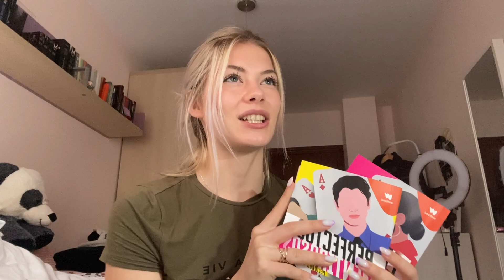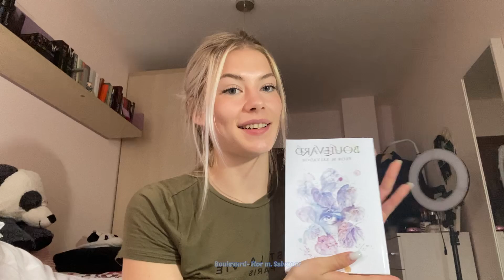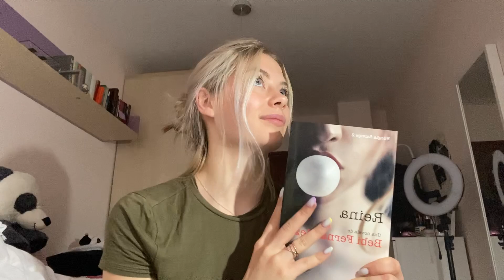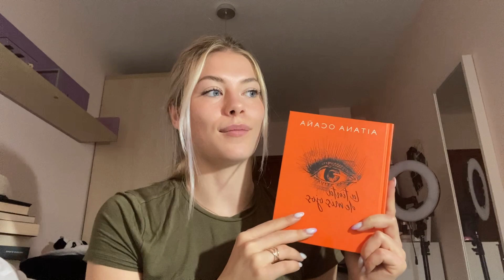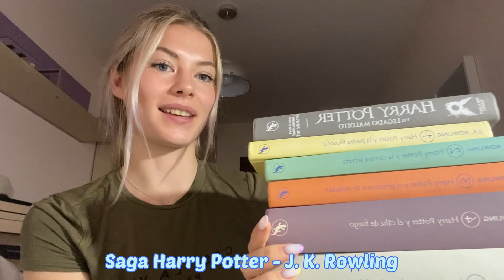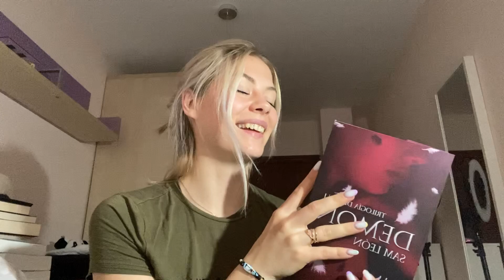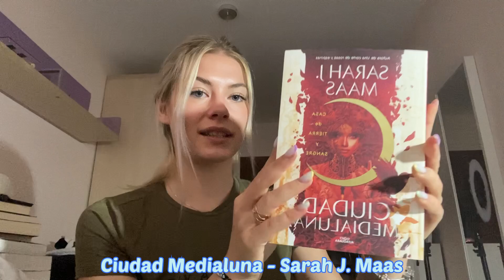TODOS MIS LIBROS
Holiiis! Os traigo hoy el recopilatorio de toda mi biblioteca, todos mis libros leídos, pendientes, recién comprados...

Si queréis que hable de algún libro en concreto decírmelo en los comentarios, siempre os leo.

Un besitoo!